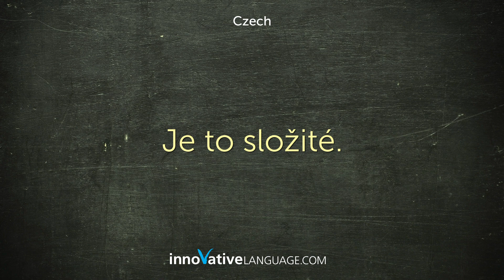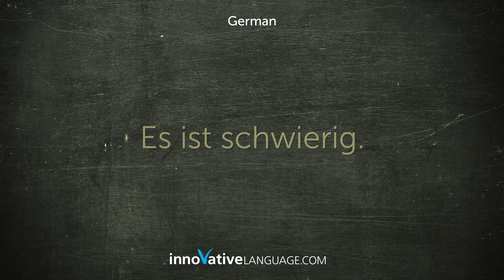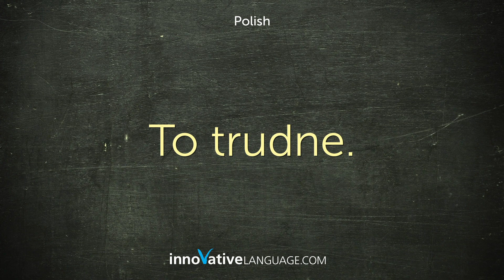Learn How To Say It's difficult in 34 Languages!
With lessons that will get you speaking from the very first minutes!

How would you say It's difficult in another language?

Well, you’re about to learn this phrase in 34 languages - from Arabic to Japanese down to Vietnamese! Start learning today with InnovativeLanguage.com!